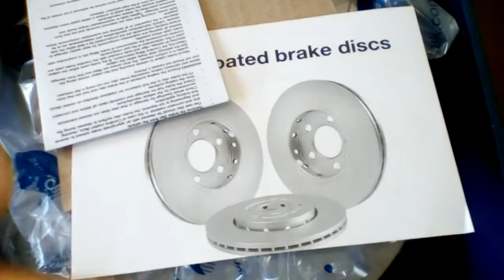How to replace front brake discs BMW E90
How I saved big money fixing it myself